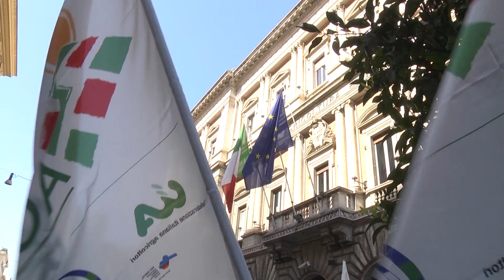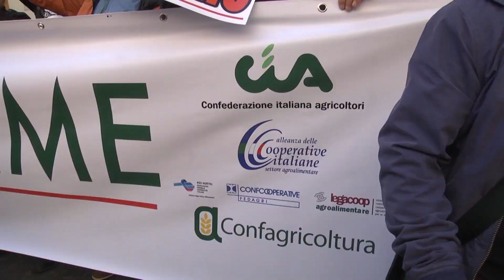Mobilitazione di Agrinsieme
Mobilitazione di Agrinsieme: "Il carico fiscale sulle imprese agricole è triplicato. Un onere insopportabile per un settore fondamentale"
Tre sit-in a Roma davanti a Montecitorio, al Mipaaf e al Mef per dire "no" all'Imu: basta con le soluzioni tampone, l'agricoltura ora ha bisogno di misure strutturali.